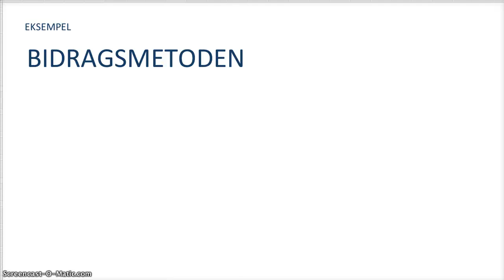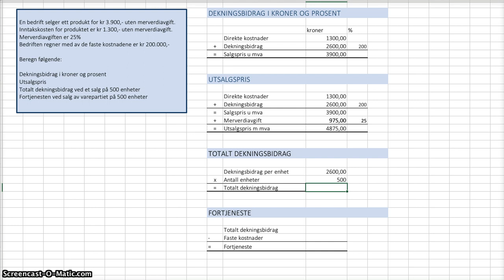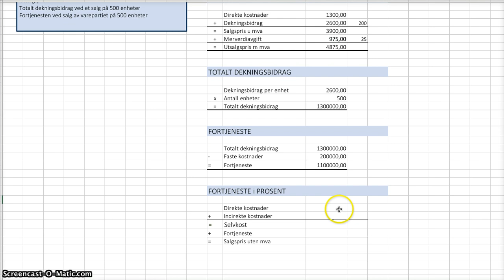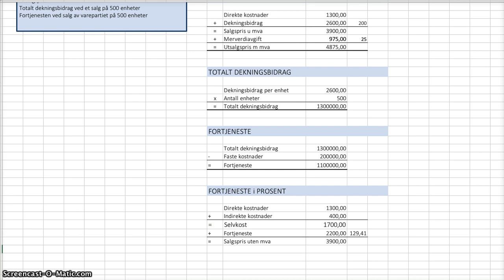ML1 Priskalkulasjon Bidragsmetoden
Denne forelesningen er spesielt tilpasset faget Marekdsføring og Ledelse 1 i den videregående skolen